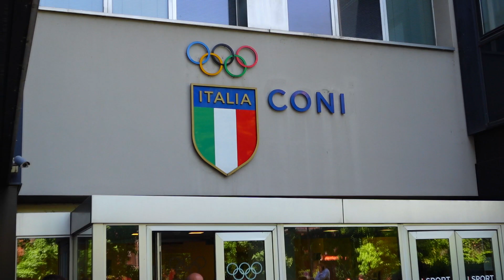HO INCONTRATO DYBALA E BREMER! VLOG VISITE MEDICHE AL CONI! WELCOME TO INTER!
Video realizzato esclusivamente dal sottoscritto con:

- SONY VEGAS
- SONY ZV-1
- MICROFONO NZXT
- PHOTOSHOP